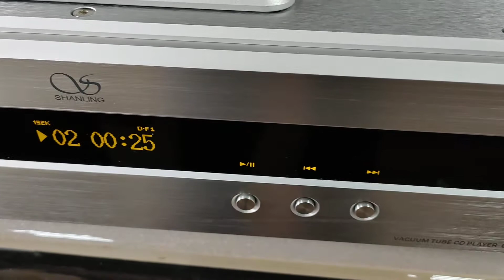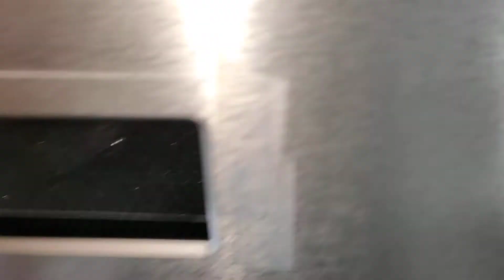Shanling CD3.2 vacuum tube Topload CD player + RFTLYS A2 KT88 Tube integrated amplifier testing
Sound source:
Shanling CD3.2 vacuum tube CD player XLR full balance Topload CD player
This is a new item, never burn in it, if burn in it for 10 to 30 hours, will have a much nicer sound. Usually, burn in 300 hours to get the best sound.

Amplifier:  RFTLYS A2 KT88 Tube integrated amplifier with headphone amp with Bluetooth input

Speaker:
Speaker: SoundArtist SC8B 8 inch Coaxial speaker HiFi Bookshelf Loudspeakers
Burn in for 50 hours about, I guess.

Ah, at locale, it has nice sound.
My microphone is not good enough, loss most of the bass, the bass is more at locale, but, at this Youtube, almost no bass, the Youtube have not correct sound.